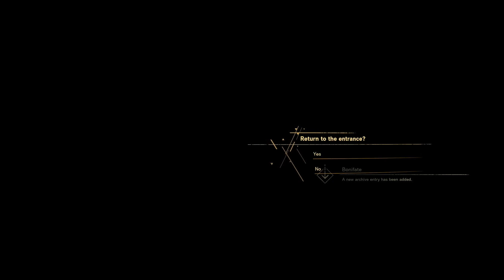Forspoken PS5 Let's Play Part 22: Visoria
Please Enjoy my Let's play of Forspoken.

Forspoken follows the journey of Frey, a young New Yorker transported to the beautiful and cruel land of Athia.
In search of a way home, Frey must use her newfound magical abilities to traverse sprawling landscapes and battle monstrous creatures.

A Beautiful and Cruel Open-World -
Explore the sprawling realms of Athia, a striking land of remarkable vistas and otherworldly creatures brought to life through stunning graphics and cutting-edge technology.

Customizable Arsenal of Spells -
Take on twisted monsters in magical combat with a wide range of powerful abilities catering to a variety of playstyles – from fast-paced and exhilarating to strategic and methodical.

Intuitive, Magic-Enhanced Parkour -
Scale walls, vault across canyons, leap from dizzying heights, and dash through vast landscapes.
Frey's unique abilities allow her to fluidly traverse the open world with ease.